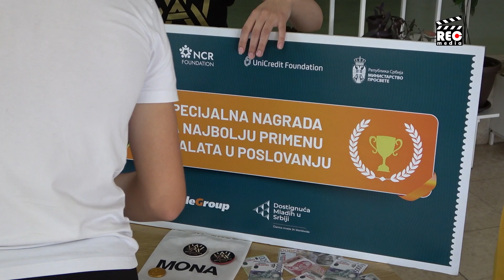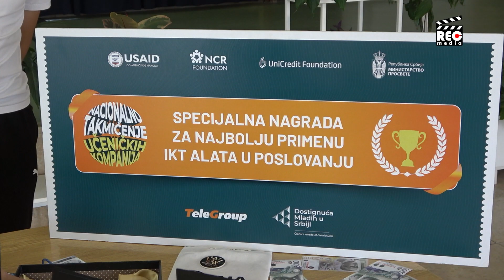Wallet Alert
Gimnazijalci u Bajinoj Bašti osmislili su „Wallet Alert” - bezbedni novčanik. U izradnji prototipa susreli su se sa dosta demorališućih saveta, ali ih je upornost dovela do toga da su posle manje od godinju dana kako su osnovali učeničku kompaniju uvršteni u deset najboljih u Srbiji.